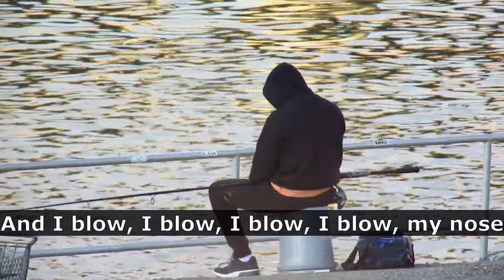Ain't No Sunshine in Wuhan - Parody Tribute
Ain't No Sunshine in Wuhan
Corona virus here to stay
And this lockdown can't go on
Anytime, the Feds cannot pay

I wonder if those tests are wrong?
Forced vaccinations on the way
And this COVID's found a home
Surveillance Nation is here to stay.

And I blow, I blow, I blow, my nose
I blow, I blow, I blow my nose, etc.

 -All photos and videos were shot/taken by me in Richmond, VA.  Recorded using Audacity.  Video rendered using Shotcut.